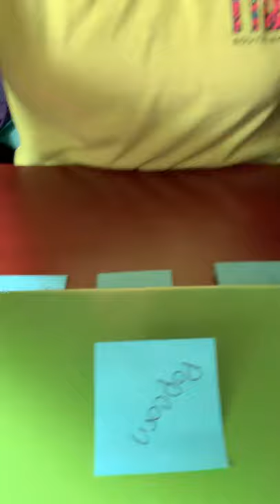SPCE683 Communication Systems Video